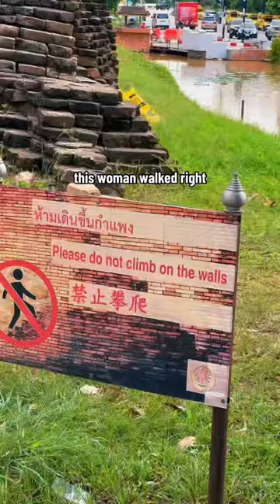How long would it take YOU to find this hidden cache, or would this geocache be a DNF for you?! 👀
ALL MY LINKS: Hullsome.LIVE

1. Create an account on a geocaching website or app: The first step to getting involved with geocaching is to create an account on either Geocaching.com or the Geocaching app. This will give you access to a database of caches that have been hidden by other geocachers in your area. The free version allows access to limited caches, but you can upgrade to Premium to gain access to all geocaches!

2. Find a cache near you: Once you've created your account, use the search function to find a cache near you. You can filter your search by location, difficulty, and terrain, depending on your preferences.

3. Read the cache description: Before you head out to search for a cache, be sure to read the cache description carefully. This will give you important information about the cache, including its location, difficulty level, and any hints that might help you find it.

4. Bring a pen and some trinkets to trade: When you find a cache, be sure to sign the logbook and leave a trinket if you have one to trade. This is a fun way to participate in the geocaching community and leave your mark on the cache.

5. Follow the geocaching etiquette: As you get more involved with geocaching, it's important to follow the etiquette of the hobby. This includes leaving the cache exactly as you found it, respecting private property, and being mindful of other geocachers and muggles who may be in the area.